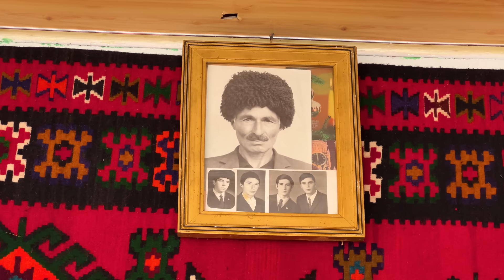Homemade Azerbaijani-Style Fish Grill! One Day in the Village